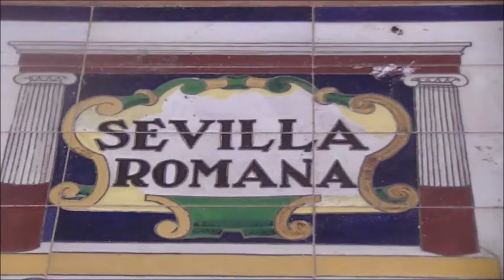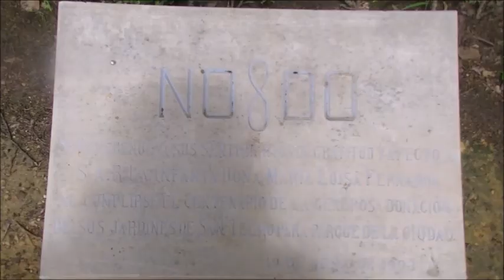BLAS CANTA OJITOS VERDES (PISTA KARAOKE CASTILLLO)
GRACIAS MANOLI Y CASTILLO POR DARME A CONOCER AYER, ESTA RANCHERA. MI MODESTA VERSIÓN OS LA DEDICO A VOSOTROS. ABRAZOS. NO HAY ÁNIMO DE LUCRO.